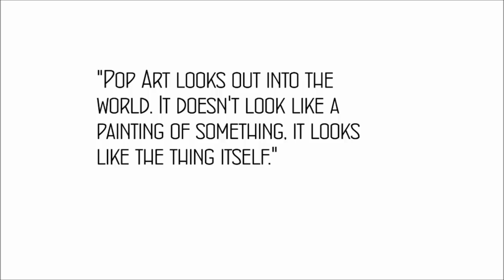Pop Art! - Roy Lichtenstein -Makeup Tutorial!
Makeup Tutorial! Roy Lichtenstein's The Crying Lady

•Products used in this tutorial:
Mehron Spirt Gum
Mehron SynWax
Snazaroo Clown White
M.A.C Studio Fix Fluid in NC 15
Grimas Translucent Powder
Collection 2000 Extreme Felt Eyeliner Pen in Black
Grimas Red Eyeliner Pencil
Snazaroo Black Water Colour
Barry M 19 Blue Eye Liner Pencil
Snazaroo Water Colour in Sky Blue
M.A.C LipStick Amplified Heartless
Grimas Black Cream in 101
Maybelline Newyork Illegal Length Mascara
Medium Pair of False Eye Lashes

Mwah!
xXx